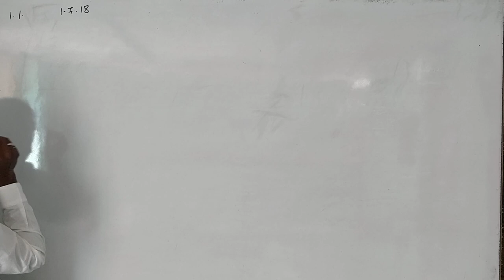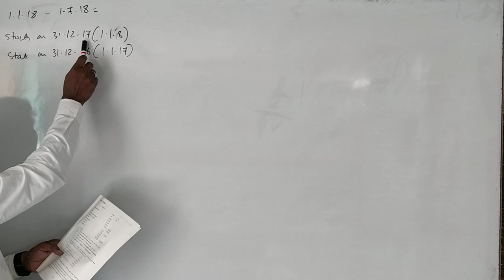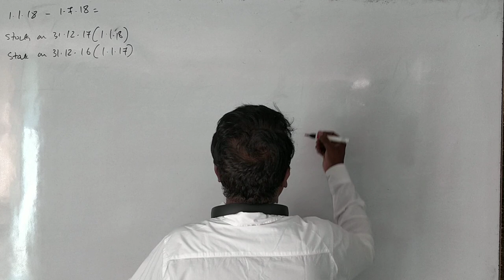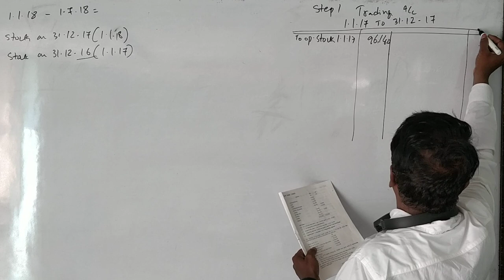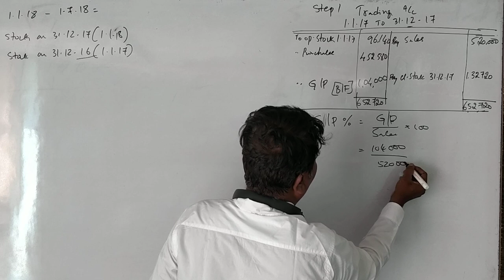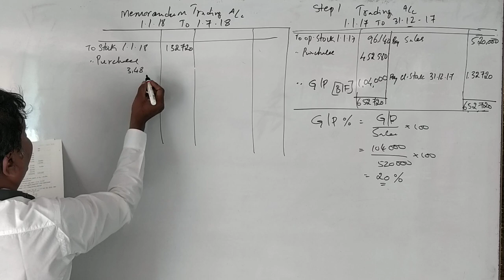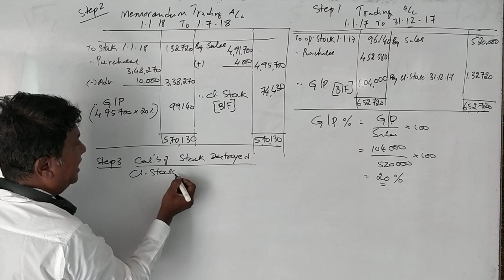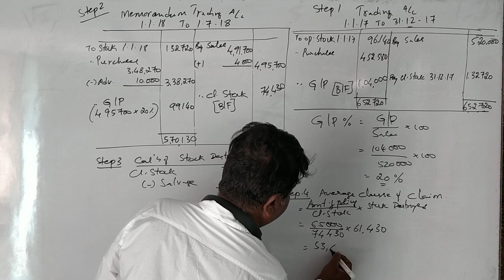Insurance Claim in Kannada for B.Com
Insurance Claim in Kannada for B.Com 2019 Question Paper for 14 Marks